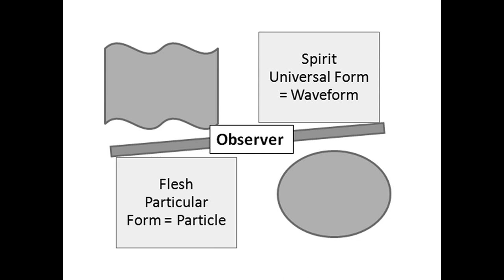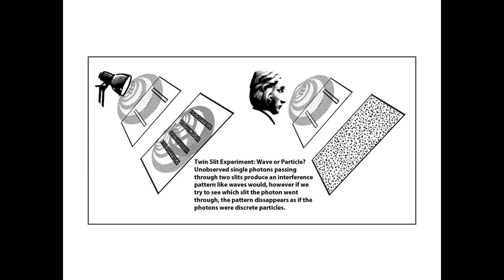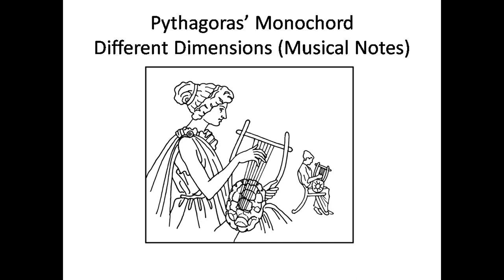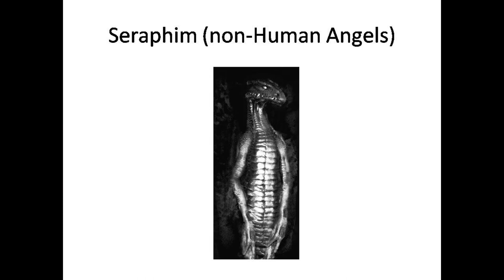PIERRE SABAK - WHAT IS SOUL PATTERN?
“Taking The Red Pill’ And ‘Down The Rabbit Hole’ Are Metaphors You Often Hear Hinting At Waking People Up To New Ideas, New Concepts And Indeed New Realities. Not Only Are These Applicable To Sabak’s Work, But I Wouldn’t Be Surprised If His Work Shifts From Being Back Room Chatter At Conferences, To Where The Name Sabak Itself Synonymous With Turning World Views Upside Down. Pierre’s Work Is Original And Nothing Short Of Monumental. Its Delivery Of Revelations, While Heady, Is Commanding And Exhilarating’.

By: Anthony Beckett B.Sc. (hons) M.Sc., Editor of Exopolitics Magazine and Producer of Exopolitics Great Britain Conferences

Pierre Sabak’s Work Is Both Original And Novel, A Missing Link Which Proves To Be A New Academic Field. No Other Author Has Yet To Approach This Area Of Research That Sabak Has Pioneered. Within Ufology (And Indeed Exopolitics), It Could Be Greatly Beneficial If Other Scholars Were To Take Note Of Skaphology (The Study Of Angelic Vessels) And Undertake A Critical Review Of The Implications Of Sabak’s Analysis Into What He Terms Angelic Sailors.

In this  book Holographic Culture, the author Pierre Sabak presents us with his continuation of that study; an exotheological inquiry examining historical and contemporary Saucer Cults and their ramifications upon the modern field of ufology.

‘The riddle incorporates symbolic language
and so by very definition is an extension of a symbol’.

~ Pierre Sabak

Wholness And Balned Vibrations!